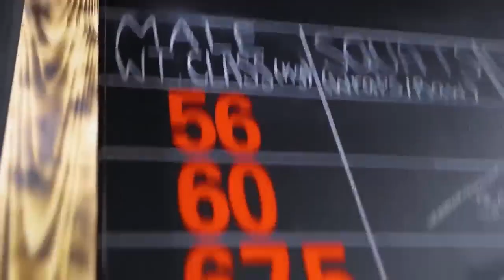Tren Twins Hardstyle: Crushing Muscles with Savage Workouts and Heavy Beats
Get ready to witness the Tren Twins in action! These two guys know how to push their muscles to the limit with their savage workouts and hardstyle beats. In this video, you'll see them going all-out as they train their bodies to perfection, with each rep and set bringing them closer to their goals. From barbell squats to dumbbell curls, they do it all with an intensity that will leave you breathless. And with their playlist of hard-hitting beats, you'll feel the energy and motivation to push yourself further than ever before. Join the Tren Twins and experience the ultimate muscle-pumping, head-banging workout!"
The song name is: ONE MORE TIME